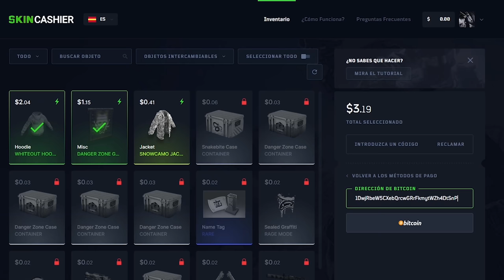ESTE JUGADOR ME MATA Y LO RAIDEO ONLINE PARA VENGARME! | RUST Gameplay Español